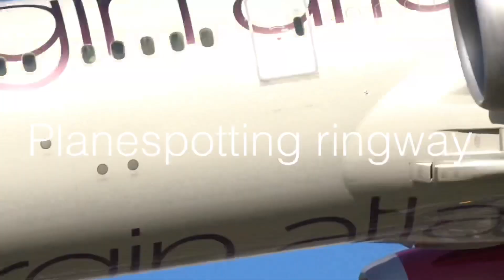SOME SHOTS MY MUM TOOK AT PALMA DE MALLORCA AIRPORT INCLUDING TWO ANTONOV’S!!! | 24/06/19